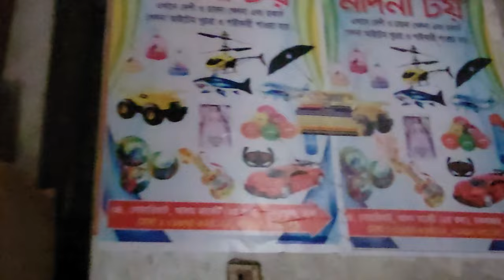মদিনা টয় ঠিকানা | মোবাইল নাম্বার 01915531151 ইমো | Google search Madinatoy| toys baby@madinatoy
মদিনা টয় ঠিকানা | মোবাইল নাম্বার 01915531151 ইমো | Google search Madinatoy

মদিনা_টয় খেলনা দাম ও বিস্তারিত জানতে কল করুণ এই নাম্বার imo 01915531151 অল্প পুজিতে লাভজনক খেলনা_ব্যবসা করার আইডিয়া !কত টাকা কেনা? কত টাকা বিক্রি? এবং খেলনা গুলো কিভাবে খেলা হয়? বিস্তারিত ভিডিওতে বলার চেষ্টা করেছি এবং যদি কোন খেলনা বিক্রী না হয় তাহলে পরিবর্তন করার সুযোগ রয়েছে! এবং লেনদেন ভালো থাকলে বাকিতে মাল দেওয়া হয়।কন্ডিশনে মাল দেওয়া হয় ।

ঠিকানা
মদিনা টয় ৩৪,সোয়ারীঘাট,আলম মার্কেট(২য় তলা),চকবাজার,ঢাকা
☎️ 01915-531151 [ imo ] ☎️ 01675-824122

খেলনা বাচ্চাদের মেধা বিকাশে খুব উপকারী। খেলনা খেলা একটি বাচ্চার শারীরিক এবং মানসিক বিকাশে সাহায্য করে।

shorts,youtubeshorts,shortsvideo,চকবাজার খেলনা মার্কেট,চকবাজার পাইকারি দোকান,
chowk bazar wholesale market dhaka,cartoon,gun,কাটুন,baby,doctor,football tiktok,chawkbazar wholesale market,toy shop,free fire,ঢাকা চকবাজার পাইকারি মার্কেট,bhoot cartoon,টিক টক,bhoot bhoot,putuler cartoon,